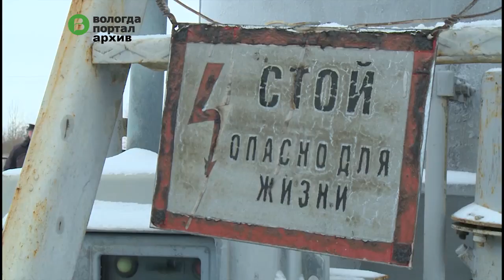Электроподстанция «Ява» должна войти в осень в полностью исправном состоянии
Восстановительные работы на подстанции «Ява» стали темой для обсуждения на заседании Комиссии по чрезвычайным ситуациям под председательством заместителя Губернатора Вологодской области Виктора Рябишина.